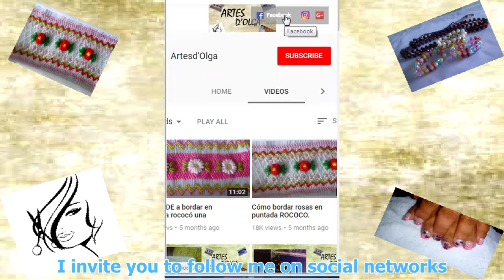Embroidered flowers with Bullion Stitch on a skirt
We will make a hand embroidery with flowers using Bullion stitch on a skirt of a girl dress that also has Smocking embroidery on the chest.

**Materials**
Embroidery fabric
Skein threads
Embroidery hoop
Needles
Scissors
Embroidery design